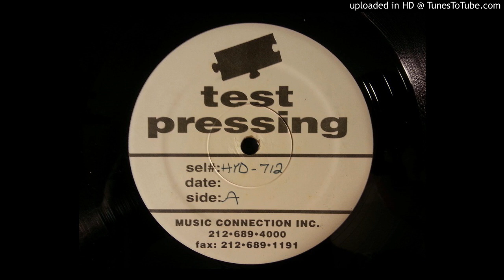Nick Wiz - Slate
Test Pressing came with Post-It notes to Nick Wiz about Legal issues